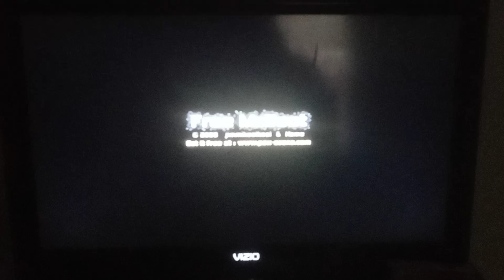Now It Wants To Work